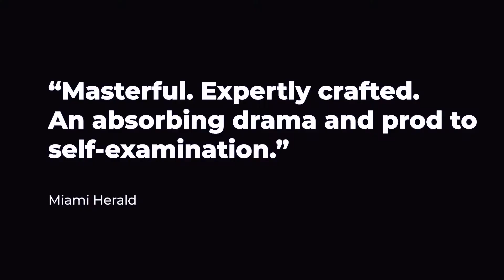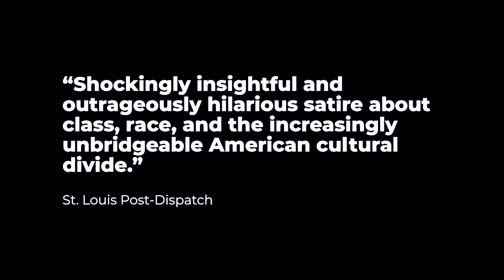'Admissions' Trailer - Jan 14 - 30, 2022 at the IndyFringe Theatre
We see theatre as a town hall - a place you go to with members of your own community to sort out the issues affecting you all. We seek plays that are urgent, entertaining, timely and spark conversation. 'Admissions' by Joshua Harmon is that play. We hope you can join us! The conversation starts this Friday.